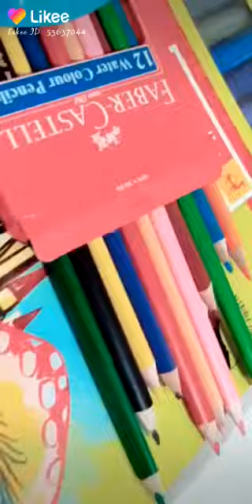water color pencils tutorial for beginners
in this tutorial you will learn how to use water color pencil
galaxy